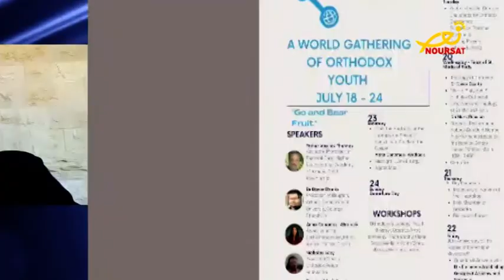انطلاقة أعمال لقاء الشباب الأرثوذكسي في سوبراسل - بولندا